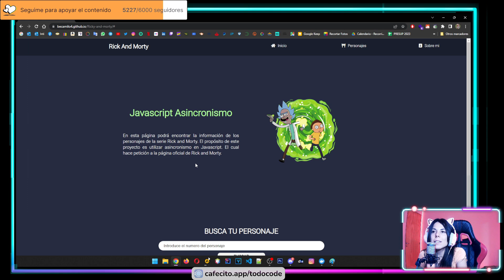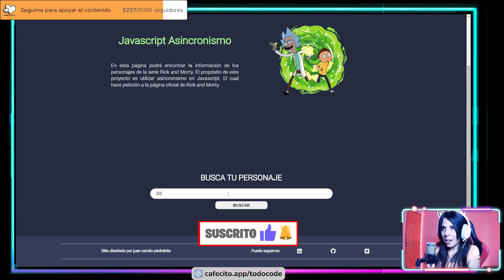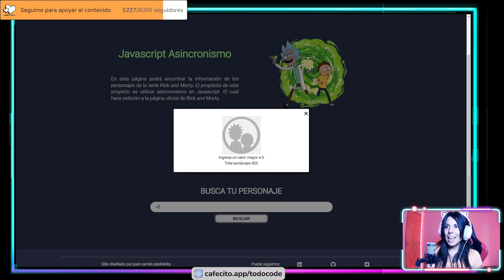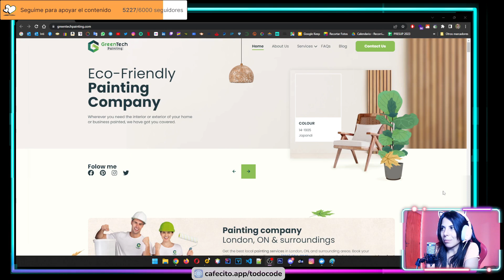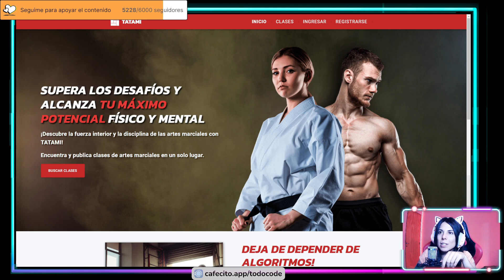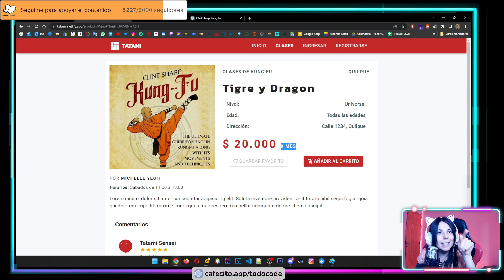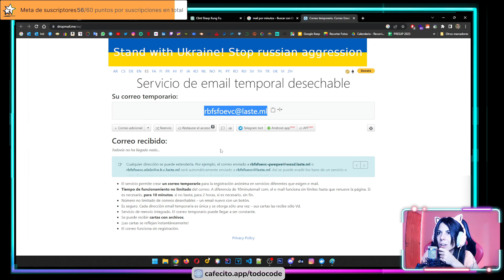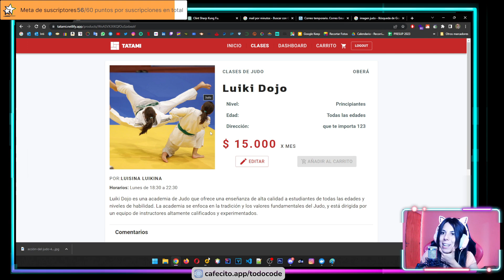👀 REACCIONANDO a PORTFOLIOS. WEBS y PROYECTOS 🤓 - Parte 2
👀 Crear proyectos, webs o portfolios SIN DUDAS forman parte FUNDAMENTAL de nuestro desarrollo profesional como programadores. En esta ocasión reaccionamos a webs, proyectos personales y portfolios de seguidores! 🤩 NO TE LO PIERDAS!!
¿Querés enviar tu Linkedin o portfolio para reaccionar? UNITE A LA COMUNIDAD DE DISCORD 👉🏼
💥 APOYÁ EL CANAL 💥
💖 Transferencia o MercadoPago (alias): todocode
💥 SEGUINOS EN 💥
00:00 Proyectos de Camilo
05:55 Proyecto de  Feniapfa